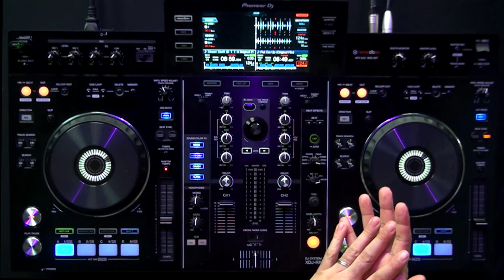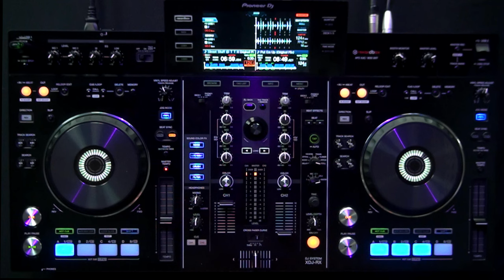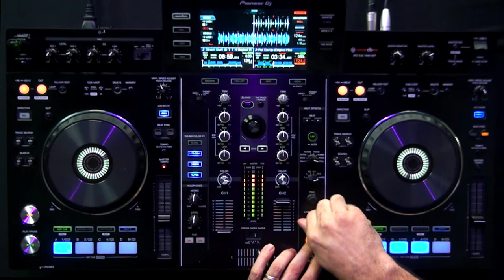XDJ-RX Pioneer DJ - SOUND COLOR EFFECTS (Vídeo 7 de 8)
XDJ-RX Pioneer DJ
- Sound Color Effects
- Efeitos + Sound Color Effects

A XDJ-RX da Pioneer DJ é uma verdadeira fusão de CDJ e controlador. Em resumo, é um equipamento autônomo com o Rekordbox embutido, um mixer DJM básico com efeitos e dois pratos de controlador no estilo dos CDJs da marca.

Dispensa Laptop
Pela primeira vez a Pioneer incorporou o software Rekordbox (já utilizado em CDJs e XDJ-1000) em um equipamento "tudo em um”, permitindo aos DJs abandonarem completamente seus computadores. Você ainda vai precisar dele para gerenciamento de biblioteca e seleção das faixas, mas a tela LCD de 7 polegadas, ponto forte do XDJ-RX permite visualizar tudo o que precisa.

Destaques
Formas de onda paralelas: Assim como no Serato e Virtual DJ

Dupla entrada USB: Lê faixas de qualquer um dos dois slots. A Pioneer DJ está divulgando a capacidade da unidade para também gravar sets diretamente para uma unidade USB, em formato .WAV.

Efeitos do hardware: Em vez de depender de efeitos do software, a Pioneer DJ disponibilizou os efeitos no mixer: Delay, Echo, Espiral, Reverb, Trans, Flanger, Pitch e Roll, além dos Color FX Noise, Gate/Comp, Crush e Filter.

Beat Sync & Quantize: A Pioneer DJ incluiu a função de sincronização em seus CDJs-2000nx, que se repete no XDJ-RX. O quantize também garante cue points e loops perfeitos.

Controle de Parâmetros
De muitas maneiras o XDJ-RX é mais parecido com o controlador DDJ-SX, numa configuração de CDJ. Os quatro botões de borracha na base de cada plataforma são usados para cuepoints, beat loops automáticos  (1, 2, 4, ou 8 tempos ou corte em loop). O Loop slicing é um novo recurso da Pioneer DJ – inspirado no Modo Freeze do Traktor e no modo Slicer do Serato DJ.

Mixer de dois canais
O mixer pode ser usado de forma independente, com ambas as entradas de áudio e de linha em cada canal. A seção de entrada permite ligar dois equipamentos externos, seja LINE ou PHONO. Inclui saídas master XLR e RCA, saídas auxiliares P10, duas saídas para fones de ouvido, e duas entradas para microfones. Há também ligação Ethernet para conexão a outros produtos da marca ou utilizar um roteador para tocar as músicas do seu dispositivo móvel através da rede.